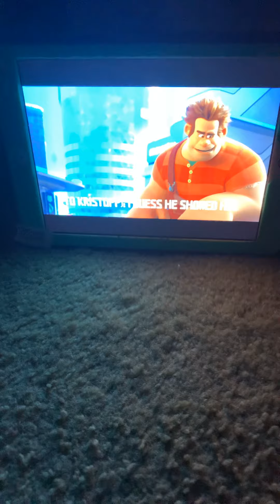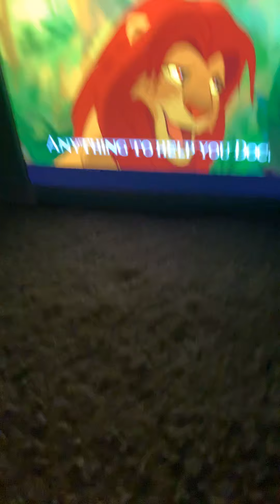Disney & others meets cars on Disney Channel McQueen’s pit crew